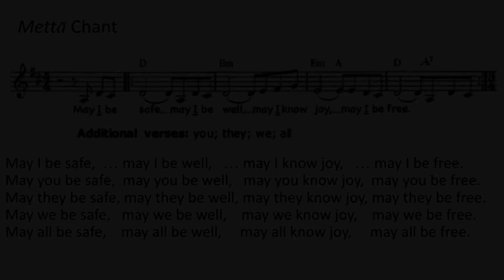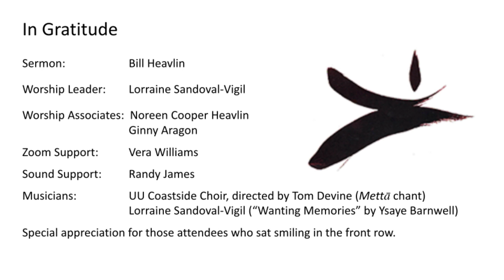2023-07-23 UUFSCC Service — with Bill Heavlin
00:00 begin
00:08 metta chant
01:21 Reading
03:00 Sermon
30:03 Interlude
34:27 Closing words
37:39 ending